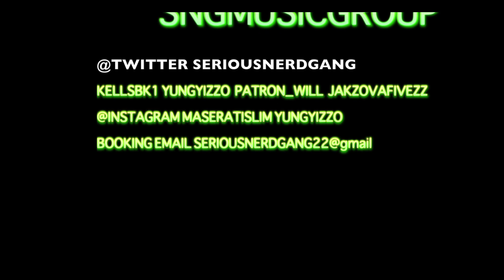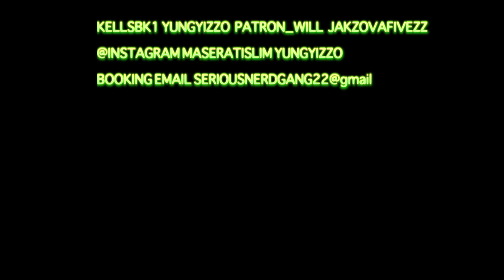sng vlog 1 3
SNG Vlog opening up for rocko Culb Envy